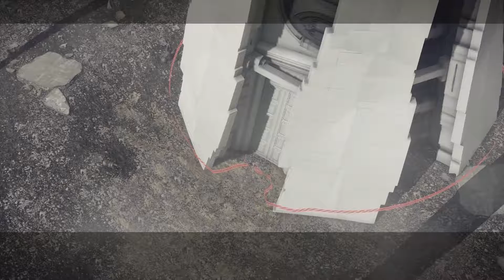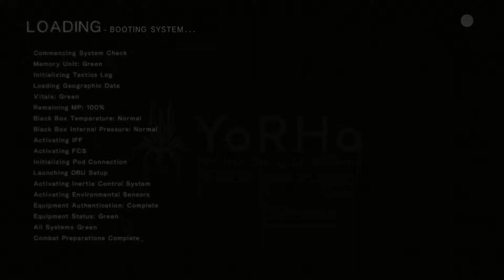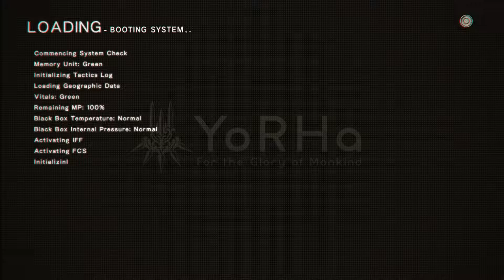Ride Along: NieR Automata (Part 46)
The unique perspective of Yoko Taro, the stylish gameplay of Platinum Games, and the budget of a mainline Square Enix game. This is going to be one hell of a ride.

Welcome to the "meat box."

Special Note: videos are now in 1080p! =)